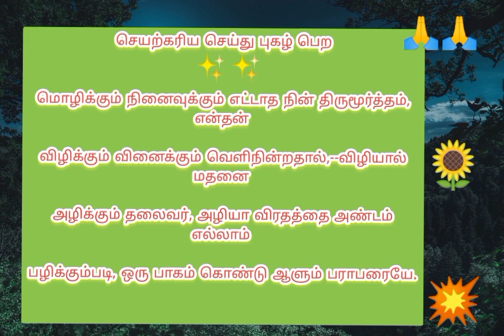Viral video|Abirami andhadhi#தினமும் அபிராமி அந்தாதி 87💥🙏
சிவ மந்திரம், சிவபுராணம், அபிராமி அந்தாதி, பதிகம், lord shiva,powerful mantras,gayathri mantram,வாராகி வழிபாடு, முருகன் வாக்கு, திருப்புகழ், திருவாசகம், தினமும் 108 முறை, முருகன் மந்திரம், முருகன் வழிபாடு, ஒரு வரி மந்திரம்,Viral video|Abirami andhadhi#தினமும் அபிராமி அந்தாதி 87💥🙏